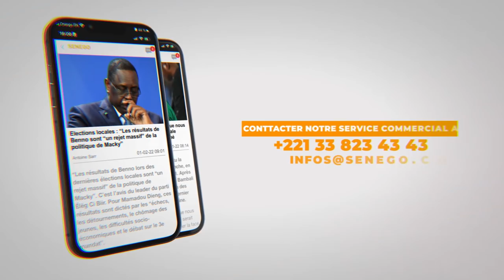17 avril : Préparation de ndogou chez Sokhna Aïda diallo (cofeel)